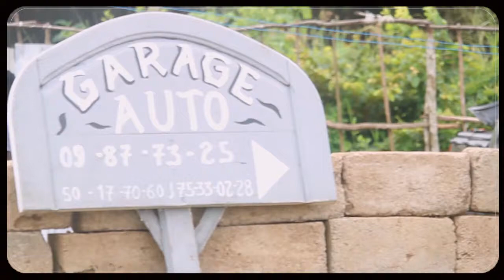OLBI-K_ NANGNON ( clip officiel)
Deuxième clip de la mixtapes LARueN'estPasUnJeu.
Rapper en Sénoufo oui il n'y a que OLBI-K qui le fait. Savourez